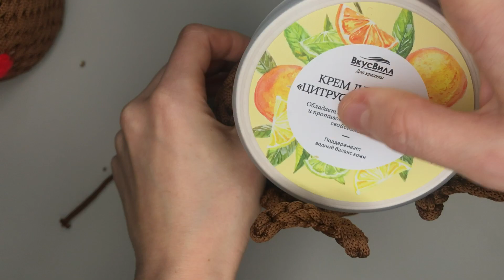🤩чудной олень круглая корзина из трикотажной пряжи или шнура ● round basket christmas deer crochet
Новогодняя корзина простой, чудной олень, крючком из полиэфирного шнура или трикотажной пряжи